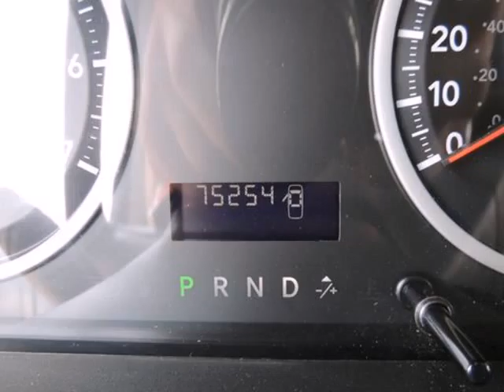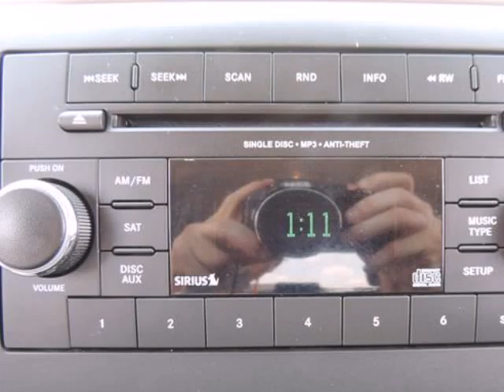2012 Ram 1500 2WD CREW CAB 5.7 FT BOX ST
2012 Ram 1500 2WD CREW CAB 5.7 FT BOX ST
VIN: 1C6RD6KT4CS169668

HEMI 5.7 Liter 8 Cylinder Multi Displacement VVT. Won't last long! Best color! There is no better time than now to buy this hard-working 2012 Dodge Ram 1500, ready to get on the job and get going. A contender for Motor Trend 2012 Truck of the Year award. Get a secure high-speed connection with Uconnect.